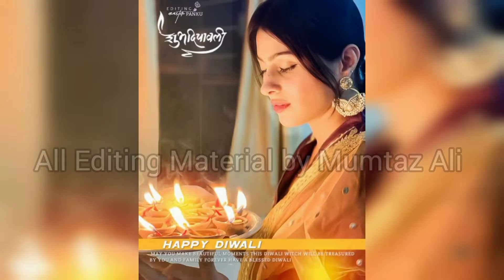Happy Diwali Girls Best DPZ Collections,happy Diwali girls dpz,Diwali WhatsApp dpz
🔥pngs download link🔥
🔥Hashtags🔥
🔥fb id 🔥
apps used
🔥Pixellab link🔥
🔥Hd Glass font Editing✌
🔥Best fonts zip file  DOWNLOAD LINK✌
🔥Eid PNG , OVERLAYS Vectors DOWNLOAD LINK✌
🔥HD Stylish Texts Pngs Zip File✌

stylish text png 2022,stylish png text,stylish text png download,
Hd png text,text png zip file download,text png zip file,new text png,new png zip file,
png zip file,png text zip file download,holi text png,text png download,
how to download text png zip file,zip file text png,text png for editing,hd text png download,Ramzan pngs,Eid Pngs,Birthday pngs,1000+ HD Stylish Texts